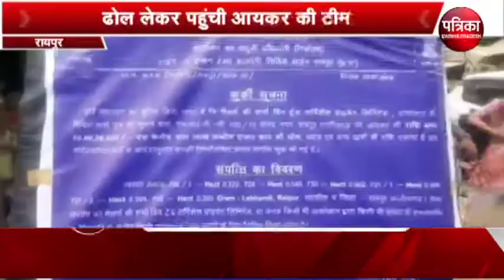ढोल लेकर आयकर विभाग का छापा